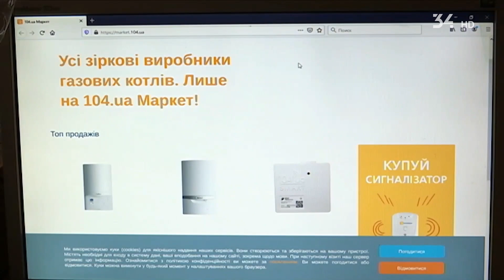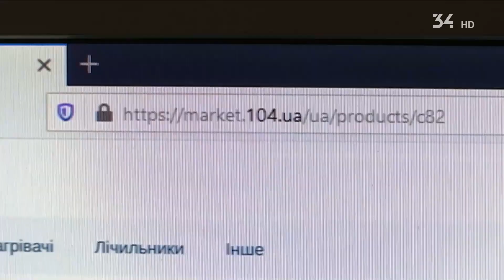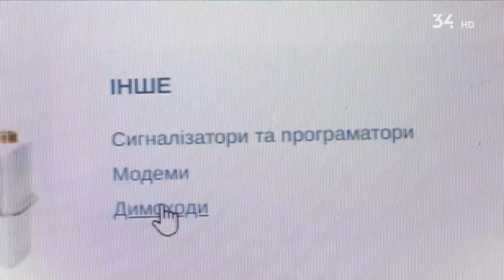В "Дніпрогазі" з'явилася нова послуга – продаж газового обладнання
Придбати його можна на сайті – 104.ЮА Маркет.